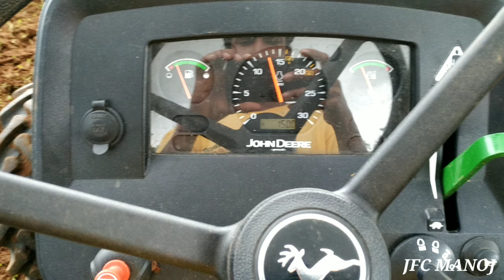drive less , stearing conditions in John deere 5050D tractor